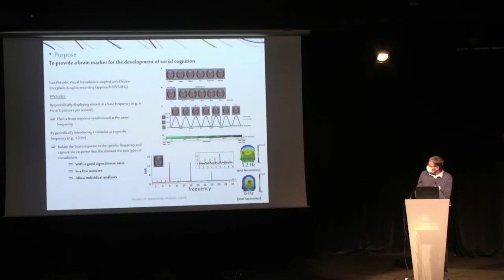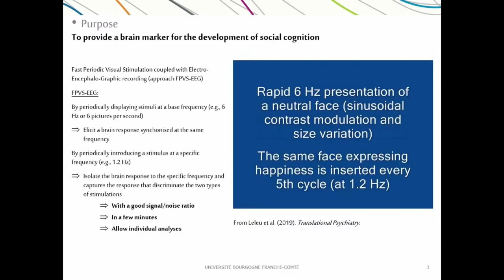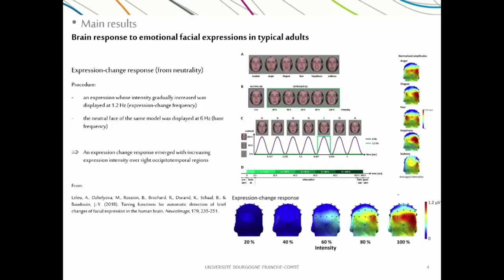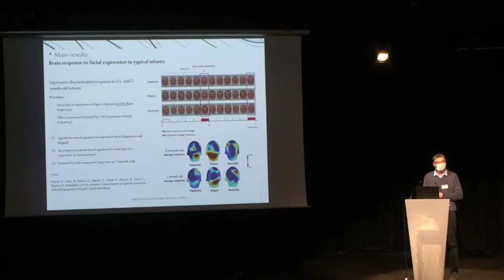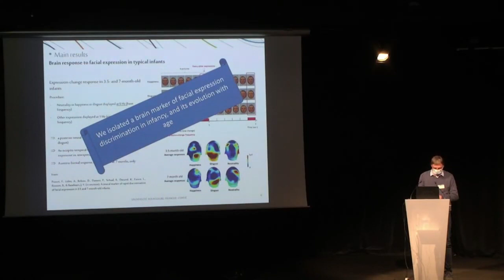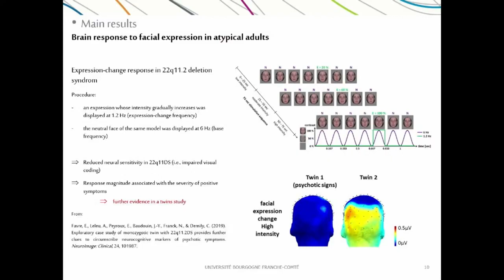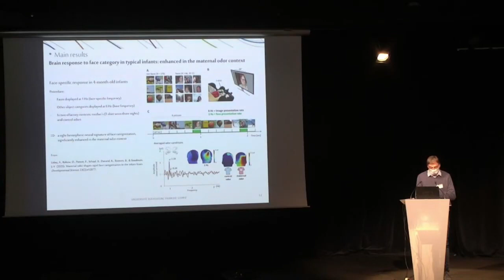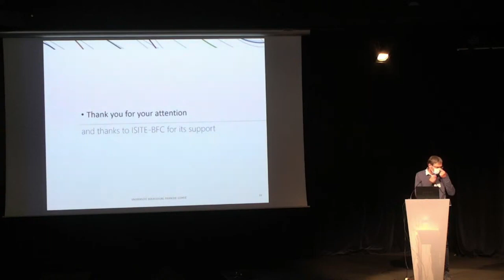JY BAUDOUIN - Recognition of emotional facial expressions in a multi-sensory context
Colloque scientifique ISITE-BFC #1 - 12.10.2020 - Besançon

Recognition of emotional facial expressions in a multi-sensory context (Reconnaissance des expressions faciales émotionnelles dans un contexte multi-sensoriel)